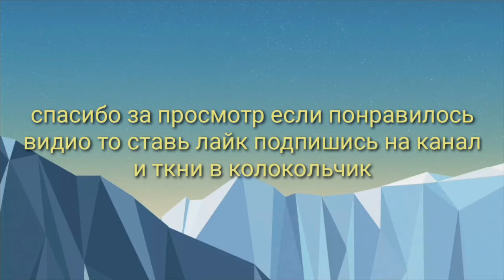Грузовая лодка (баржа) в майнкрафт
В этом видио я покажу как можно сделать грузовую лодку в которой можно жить в игре майнкрафт